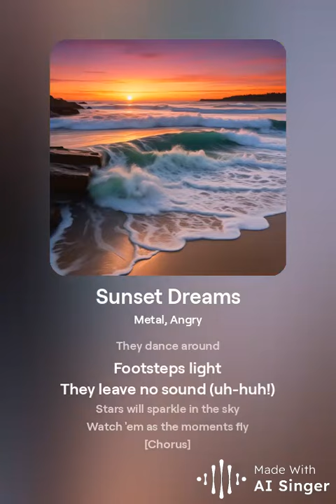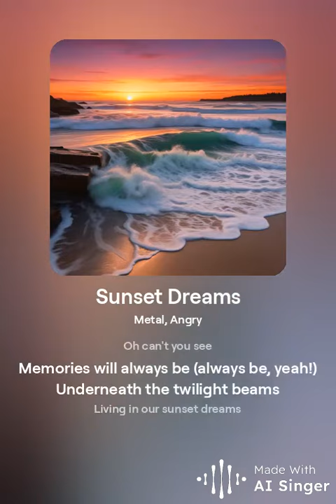October 6, 2024